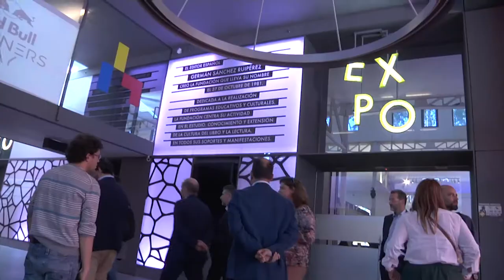eSports.- Fernando Clavijo, visita en Madrid el Centro de Alto Rendimiento de Telefónica-Movistar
El presidente del Gobierno de Canarias, Fernando Clavijo, afirmó este miércoles que las islas continúan “dando pasos para crear un ecosistema en torno a los eSports que no solo ponga en valor el talento sino que sea capaz de impulsar el desarrollo económico y generar puestos de trabajo de calidad, estables y bien remunerados en las islas”.
En una visita al Movistar eSports Center, uno de los centros de alto rendimiento más importantes de Europa, el presidente canario destacó “el potencial de los juegos electrónicos, que en el caso de las islas es imparable”. El presidente canario hizo estas declaraciones tras conocer al campeón del primer Roland Garros eSeries by BNP Paribas, el lanzaroteño, Carlos Óscar Hernádez, que se hizo con el título de un torneo celebrado en ocho sedes del mundo y cuya final se disputó en París paralelamente a la fase previa del Abierto de Francia.

En este contexto, señaló “él es un ejemplo del empuje del talento canario en un ámbito en el que tenemos toda la materia prima para crecer y convertir a las islas en un referente y en una plataforma internacional estratégica”. Asimismo, continuó señalando que las islas están en el “momento idóneo” para afrontar el desarrollo de los eSports.

El Gobierno de Canarias mantiene una estrategia ligada a la implantación y desarrollo de las islas como plataforma para los juegos electrónicos y que se ha materializado en la firma de la firma de un convenio de colaboración con la London School of Economics, así como, el acuerdo suscrito en Madrid con el diario Marca en esta misma materia, las sesiones de trabajo con referentes europeos en eSports como el Manchester City o la visita al centro de alto rendimiento de Movistar y el desarrollo del proyecto eSports Talent Canarias.